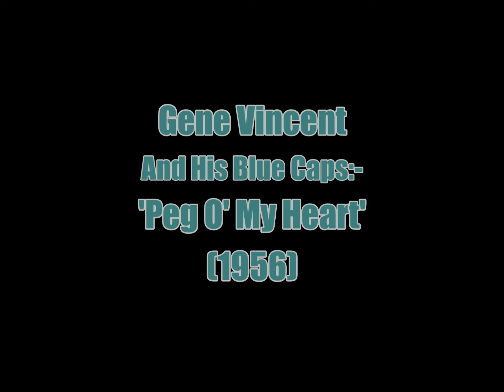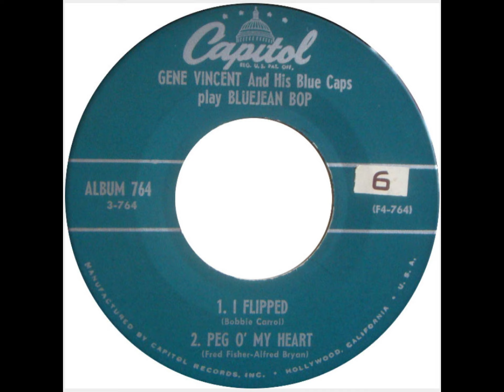Gene Vincent:-'Peg O' My Heart'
From the EP:-'Bluejean Bop Part 3' (September 1956)